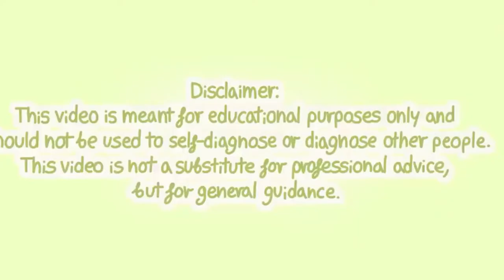Introvert VS Antisocial, Here are the Differences